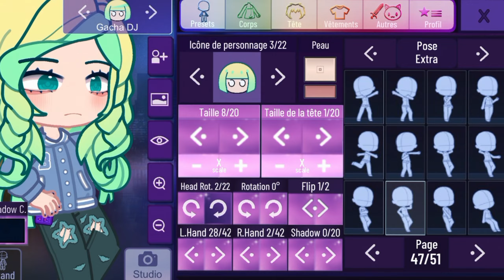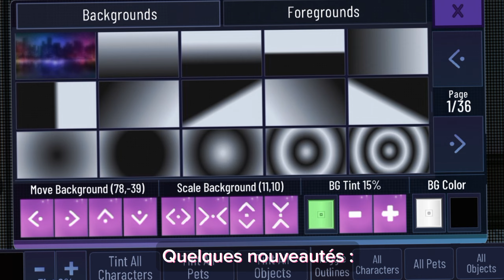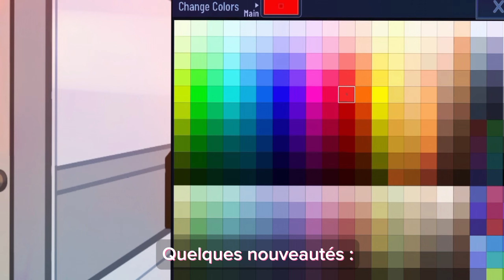Je test Gacha Nebula !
0:00 intro
0:16 Introduction
0:51 Création oc
2:20 Oc terminé
0:25 Petit topo
2:37 Quelques nouveautés
7:31 Outro